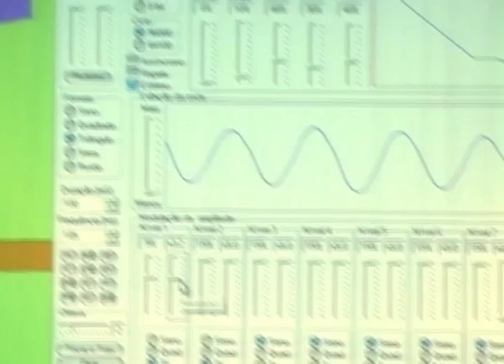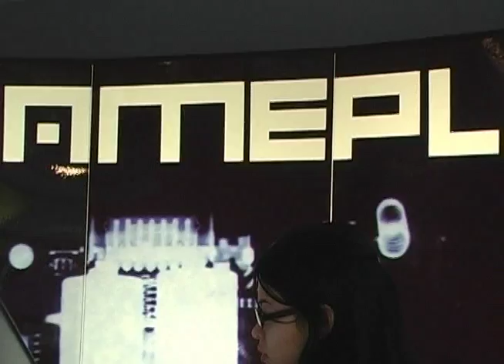CI 122 - Game Play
Matéria 31 de julho de 2009

Jogos eletrônicos e interatividade são o tema da exposição "Game Play" em cartaz no Itaú Cultural